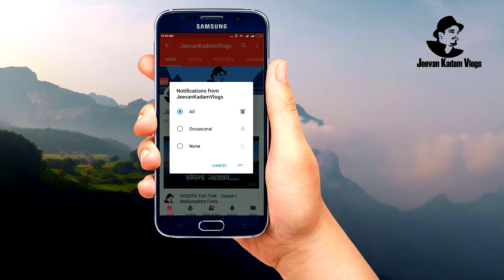पवना धरणातील भन्नाट कयाकिंग - मराठी व्लॉग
लोणावळ्याच्या पवना धरणातील जलक्रीडेचा एक छोटा थरारक अनुभव द्यायचा एक प्रयत्न !

JKV Official Amazon Store: Get all my equipment list